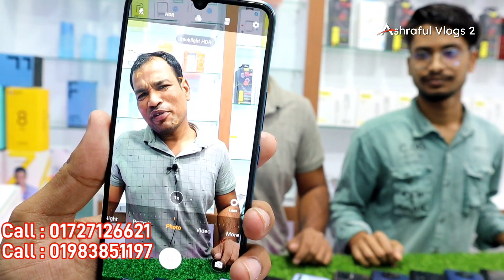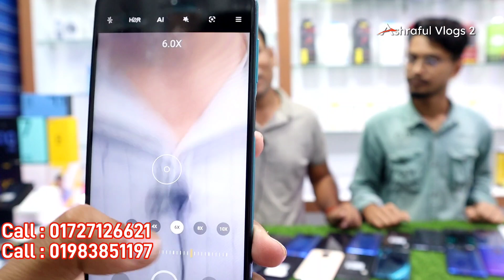Used mobile phone price in Bangladesh 2022😱Samsung phone price in Bangladesh🔥used iPhone price in BD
👉Gadget House
Level-04, Block-B, Shop- 003B2

iphone13promaxgoldedition
redmagic6spro
xiaomi12pro
sonyxperiamark3
iQOO9Pro
huawei p50
huawei p50 pro
Sony Experia

iPhone13
iPhone13 pro